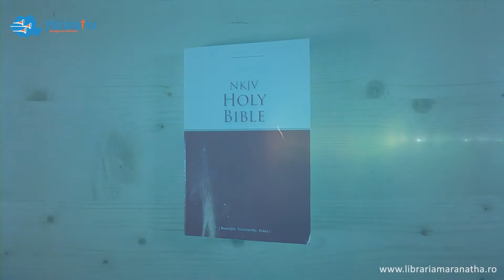Biblia in limba engleza - NKJV Economy Bible Paperback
Dimensiuni
21.2 × 14 × 2 cm

Features Include:

Complete text of the New King James Version
NKJV sectional headings
Translator footnotes
Plan of salvation
30 Days with Jesus reading plan
7-point type size